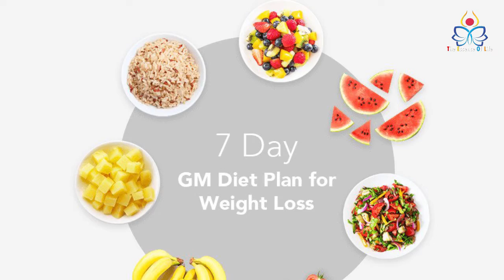වැඩිපුර කලොත් නරකට හිටින හොඳ පුරුදු